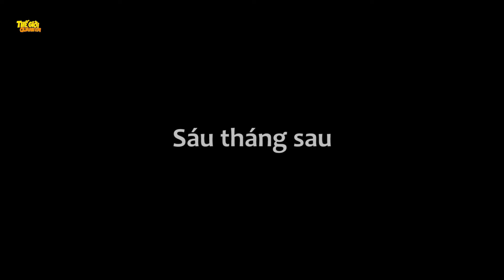CHIA ĐẤT - Phim hoạt hình - Truyện cổ tích - Quà tặng cuộc sống - Khoảnh khắc kỳ diệu